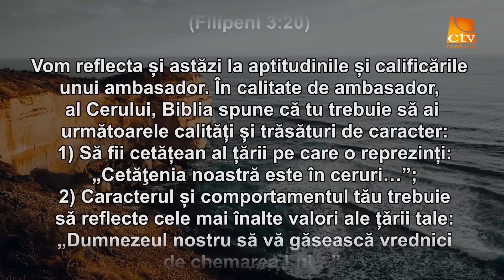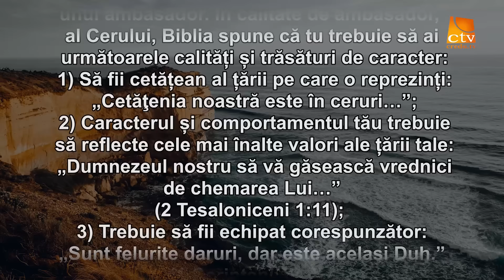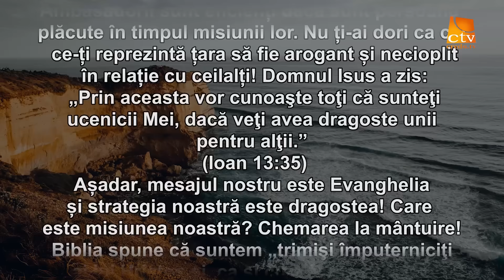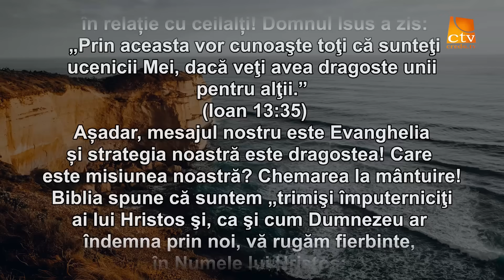Cuvantul Lui Dumnezeu pentru Astazi - 04.03.2024